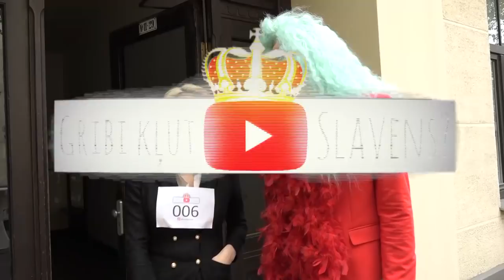Šova dalībniece aizvaino Olgu Rajecku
Šova "Gribi kļūt slavens?" atlasē izcēlies konflikts starp populāro dziedātāju Olgu Rajecku un potenciālo šova dalībnieci, fotogrāfi Kitiju Reiteri. Noskaties video, kurā redzams, kā Kitija aizvaino Rajecku.

Šovs "Gribi kļūt slavens? pirmizrādi piedzīvos 1.jūlijā Youtube  kanālā brivdienas.tv. No 6. jūlija plkst. 21:00 šovs būs redzams arī Helo interaktīvās televīzijas kanālā 360 TV.